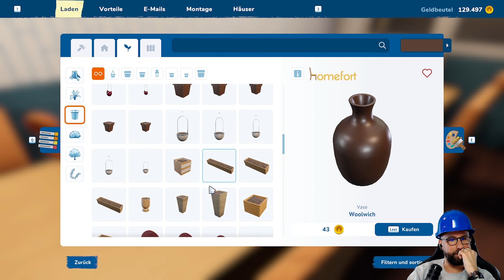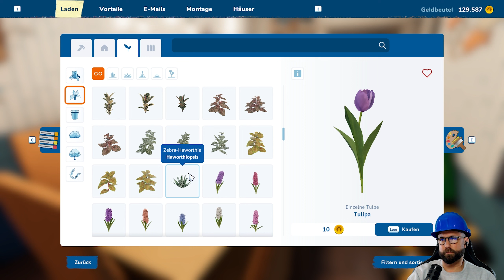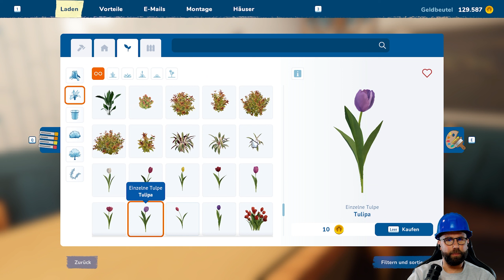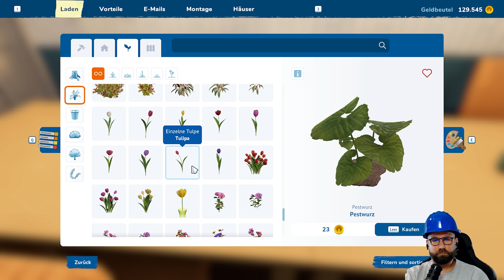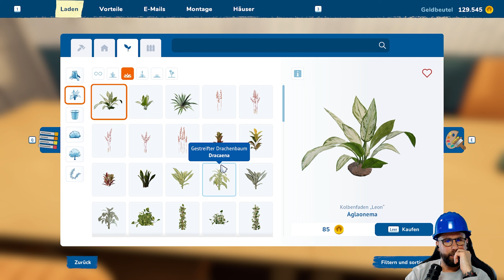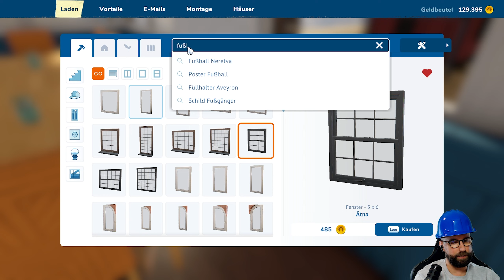Alle Fenster neu & Hamburger Leisten für Küche & Essbereich 🏡57 HOUSE FLIPPER 2